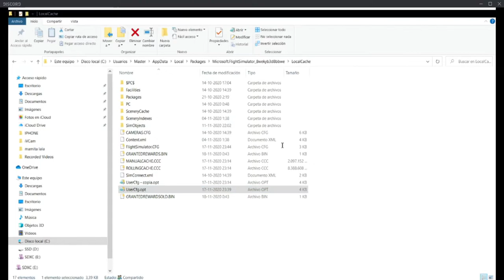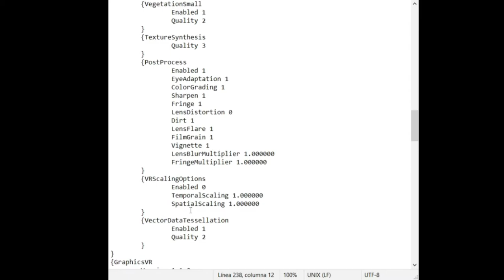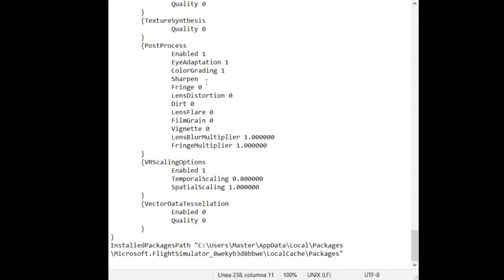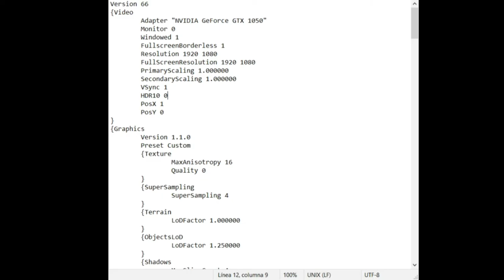MFS2020 Aermacchi escoltando A320 NEO plan de vuelo SAVC-SCBA FL1800 (Vuelos por la Patagonia)